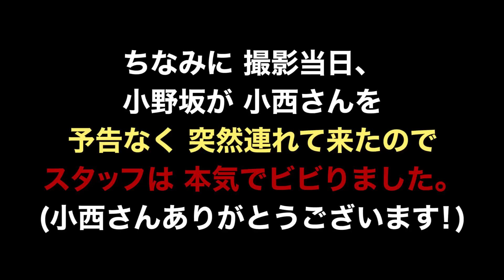【モンスト】初めてのマルチに小西克幸☆降臨！【小野坂昌也☆ニューヤングTV】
モンストの頼れるお兄さん☆小西くんが来たよ！

このチャンネルでは、モンストなどのゲーム実況をしたり、
みんなの質問にもガンガン答えていきます！